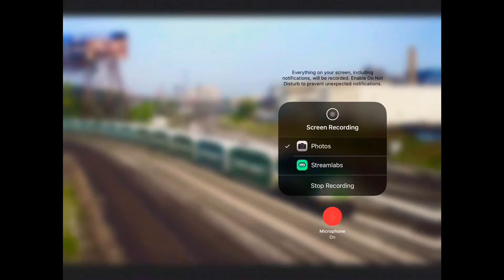THANK YOU FOR 100 SUBSCRIBERS!!!!!!!!!! (Read Description )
Thank you everyone for one 100 Subscribers on this channel I can’t believe it I thought once I started YouTube I wouldn’t get no even 10 but 100 that’s insane thank everyone for subbing to Jaydes The GTA RailMaster. Now for the specials

Tales On Toronto Rail Lands

Railfanning

New Intro